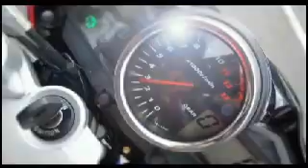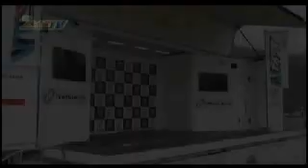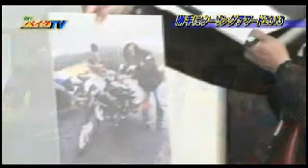『週刊バイクTV』#472 勝手にツーリングアワード2013【チバテレ公式】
チバテレ （毎週水曜日 22：30～）
テレ玉 （毎週木曜日 26：05～）
とちぎテレビ （毎週金曜日 22：30～）
サンテレビ （毎週月曜日 26：00～）

【#472 勝手にツーリングアワード2013】
今年もやってきました「勝手にツーリングアワード2013」。
ツインリンク茂木でバイクＴＶが勝手にライダーを表彰！果たして表彰されるバイクとは？乞うご期待！

出演：末飛登
ゲスト：藤原明子